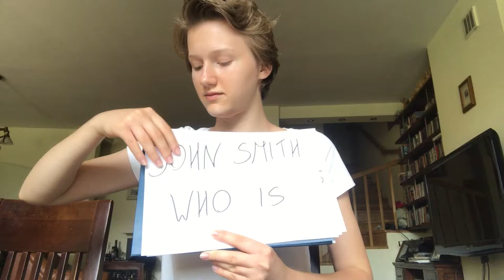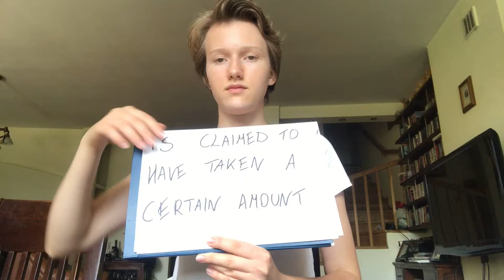"On air together" - How to write a news report? - Tutorial by Poland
Tutorial related to radio news writing produced by students in the "On air together" Erasmus+ project co-funded by the Erasmus+ programme of the EU.

The European Commission's support for the production of this publication does not constitute an
endorsement of the contents, which reflect the views only of the authors, and the Commission cannot be
held responsible for any use which may be made of the information contained therein.